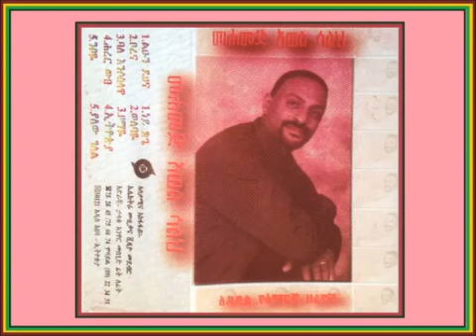Mohammed Awel Salah - Borena _ መሐመድአወል ሳላህ - ቦረና